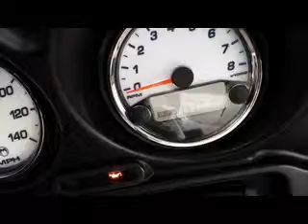Trip to Fla 2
My friends asked me to do this for them..